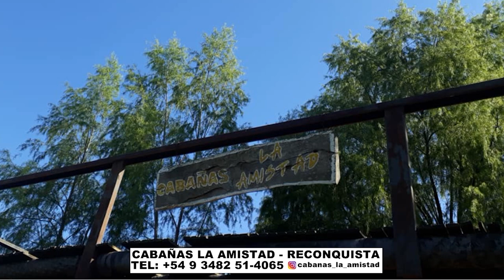DELPESCADORTV436. PEJERREYES MUCHO PIQUE EN LA PICASA